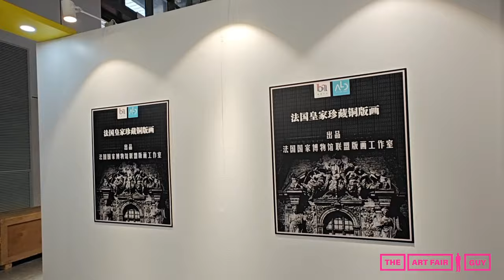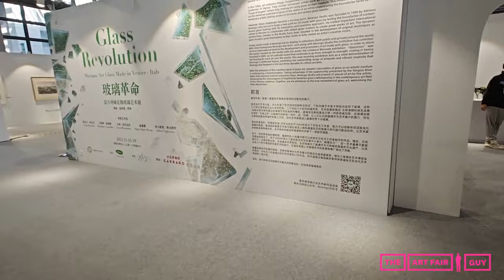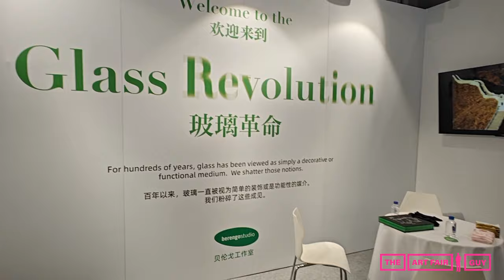SHANGHAI INTERNATIONAL ART FAIR 2023 - Walkthrough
The art fair guy visited the Shanghai International Art Fair, which is part of the YRD International Cultural Industries Expo hosted by the Government of Shanghai. The art fair was held at the NECC, an iconic venue for major exhibitions in Shanghai, and featured more than 75 artists from 40 different countries.